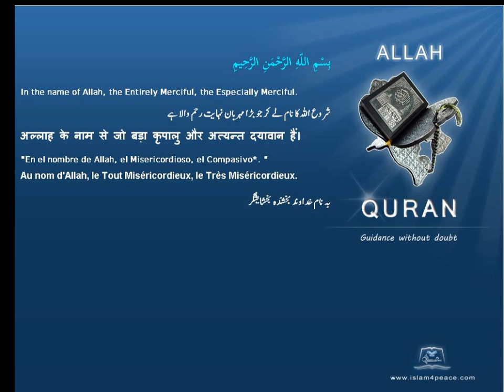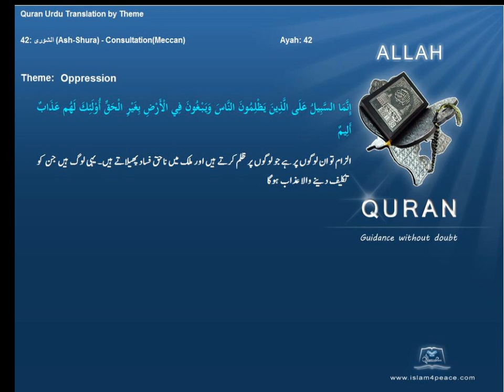جبر Oppression قرآن مجید اردوموضوع کے ساتھ